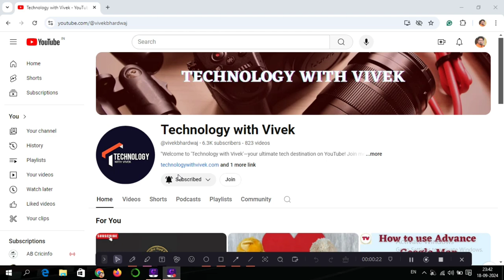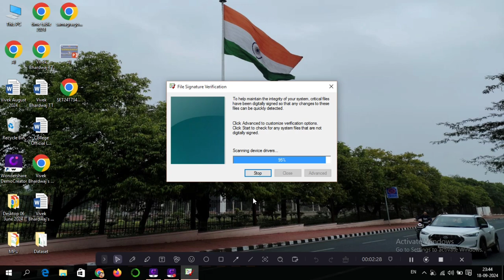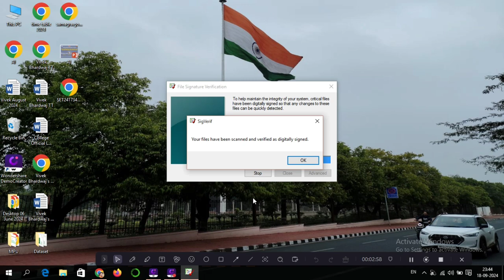CMD Hidden Features || Command Prompt Tips || Command Prompt Shortcuts || CMD File Management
Title Tags:
Command Prompt Tips,
कमांड प्रॉम्प्ट टिप्स,
CMD Tricks,
सीएमडी ट्रिक्स,
Command Prompt Shortcuts,
कमांड प्रॉम्प्ट शॉर्टकट्स,
CMD Hidden Features,
सीएमडी छुपे हुए फीचर्स,
Windows CMD Tips,
विंडोज सीएमडी टिप्स,
Command Line Basics,
कमांड लाइन बेसिक्स,
CMD Productivity Hacks,
सीएमडी उत्पादकता हैक्स,
Command Prompt Customization,
कमांड प्रॉम्प्ट कस्टमाइजेशन,
CMD File Management,
सीएमडी फाइल मैनेजमेंट,
CMD Networking Commands,
सीएमडी नेटवर्किंग कमांड्स,
technology with Vivek,
Vivek Bhardwaj